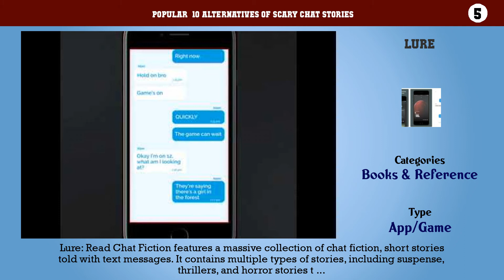Scary Chat Stories | Top 24 Alternatives of Scary Chat Stories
Popular  10 Alternatives of Scary Chat Stories

10. Wattpad
9. Hooked
8. Addicted
7. TapTap
6. Chattales
5. Lure
4. HOOKE
3. Cliffhanger
2. Yarn
1. Penned